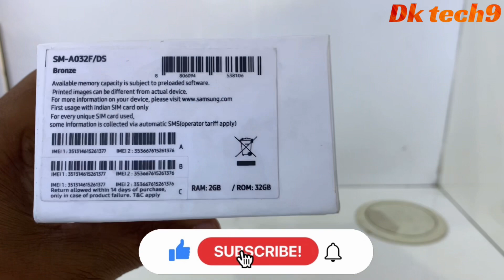Samsung Galaxy A03 Core + Unboxing Review & look price | specifications More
Samsung a04 full specifications
Samsung premium smartphone phone
Samsung best camera phone
Samsung galaxy mobile
Samsung a04
Samsung a03